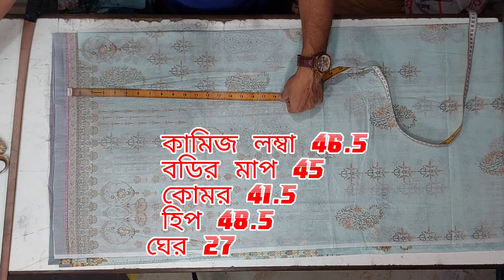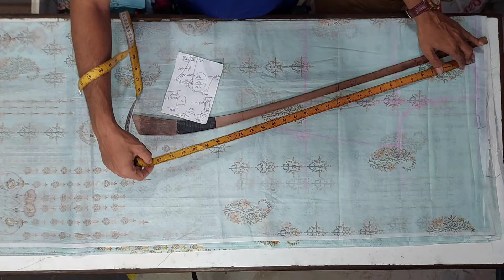কমিজ কাটিং শিখুন প্রফেশনালদের মত 45 সাইজে কেটে দেখিয়েছি নতুনদের জন্য, আর্মহোল, বোট গলা কাটিং শিখুন।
কমিজ কাটিং শিখুন প্রফেশনালদের মত 45 সাইজে কেটে দেখিয়েছি নতুনদের জন্য, আর্মহোল, বোট গলা কাটিং